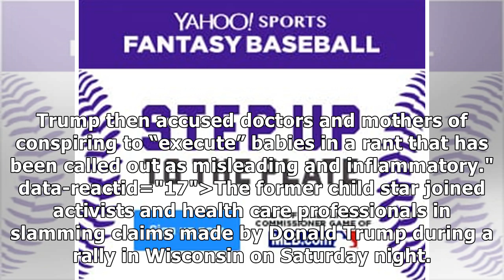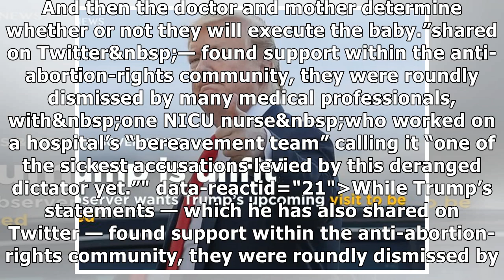Alyssa Milano, Patricia Arquette slam 'pathological liar' Trump over abortion remarks